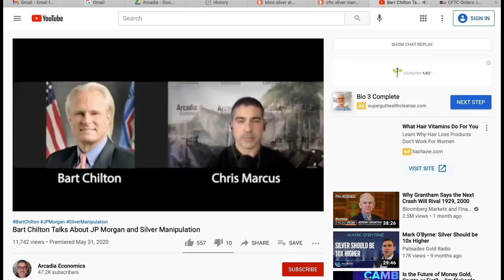CFTC Commissioner admits silver price was rigged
CFTC Commissioner admits silverprice was rigged

To find out more, click to see the evidence now!